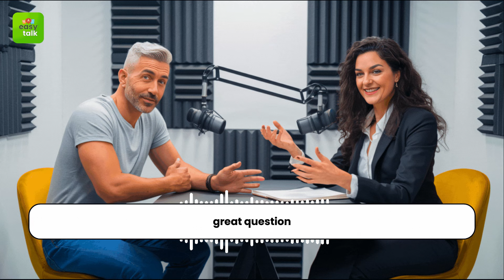Master Financial English: Key Terms & Common Mistakes Explained! 💼📊 | Episode 1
Welcome to Episode 1 of our new podcast series on learning Financial English! In this episode, Matteo and Giulia introduce essential financial terms like assets, liabilities, revenue, and profit, explaining their practical usage in real-world conversations. They also dive into common mistakes that learners often make when speaking Financial English, with tips on how to avoid them.

Get ready to improve your financial vocabulary and communication skills in business settings. Don't miss the next episode, where we'll explore financial documents and reports!